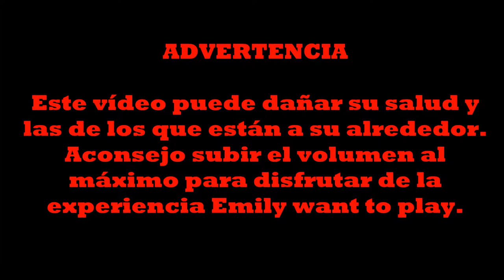EMILY WANTS TO PLAY DE HOY NO PASO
Muy buenas a tod@s, bienvenidos a mi canal hoy os traigo un gameplay de Emily wants to play, terror en estado puro, de hoy no pasa que me de un paro cardíaco. Espero que os gusten el vídeo.